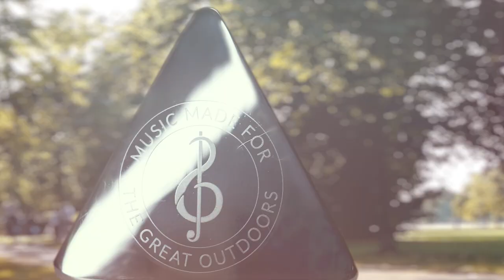Calypso Chimes (Pentatonic - Set of 6)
Our Calypso Chimes are tuned with inspiring pentatonic notes to uplift your spirits and give a carnival vibe when visiting the local park!

In vibrant rainbow colors, Calypso Chimes are made from anodized aluminum, with each chime individually and securely mounted to a stainless steel post along with a mallet and holder. Each note produces a clear, lively tone with a long sustain.

About Percussion Play
Percussion Play Outdoor Musical Instruments For Everyone, Everywhere. We create exciting outdoor musical instruments and musical playground equipment such as outdoor drums, outdoor xylophones chimes, and marimbas for all ages to explore – For inclusive school playgrounds, sensory gardens, accessible and inclusive local play areas, large urban parks, hospitals, libraries, churches, and community open spaces.